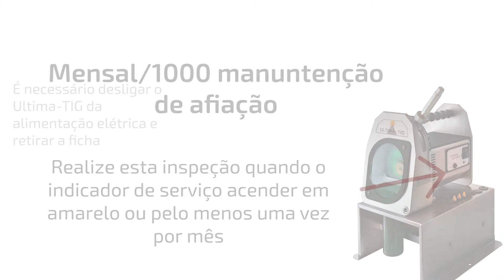Inelco Grinders: Inspeção mensal/1000 manuntenção de afiação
Limpe a câmara do afiador quando a lâmapada LED estiver amarela ou pelo menos duas vezes por mes seguindo as etapas:

1. Esvazie o liquído do afiador utilizando a mangueira para esvaziar o container.
2. Ajuste o ângulo de ajustamento para 90°.
3. Remova os dois parafusos, da moldura e da câmara de inspeção.
4. Enxugue a câmara do afiador com uma flanela ou papel toalha.
5. Monte a câmara de inspeção. O pó que eventualmente estiver agarrado dentro da câmara do afiador pode ser cuidadosamente raspado.
6. Reinicie o contador ligando o afiador e pressionando segurando o botão por 3 segundos.

Se o líquido afiador não sair pela mangueira, pode ser que haja pó dentro da câmara do afiador bloqueando o furo da mangueira.Para retirar o pó, assopre ou bombeie ar cuidadosamente dentro dentro da mangueira ,isso pode ser feito utilizando a garrafa que contém o líquido.